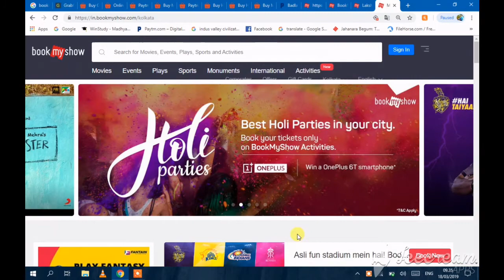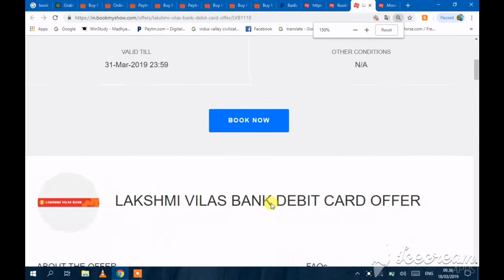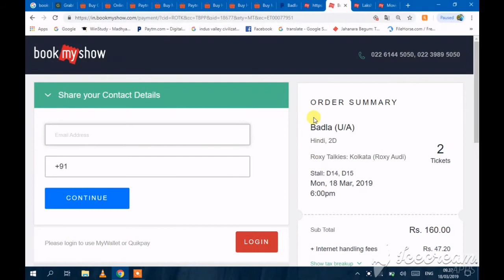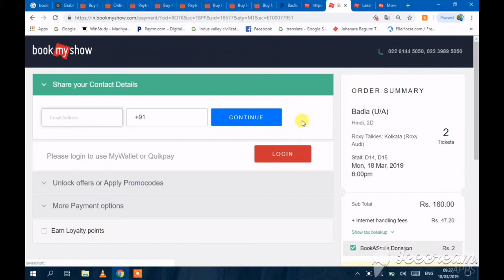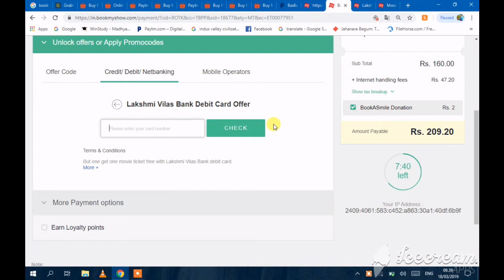Free_Movie_Ticket_Booking_On_Book_My_Show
Welcome to my chanel world technical.

our others video-100% free product:-watch video and enjoy..